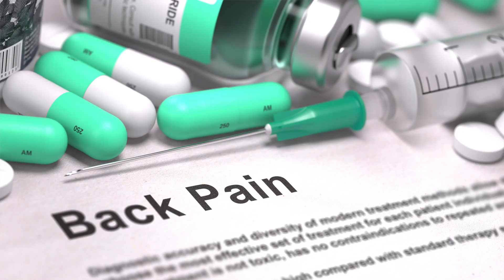Spokesperson Video - Chiropractors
Want more clients?  Try this short video to drive more leads...it simply works!  Have a professional spokesperson advertise for you.  Expensive?  Could be but not with us!